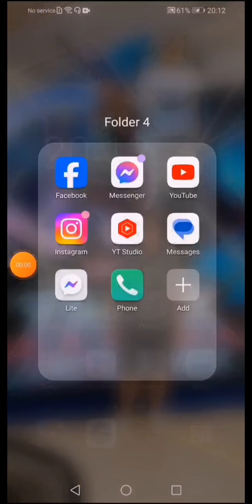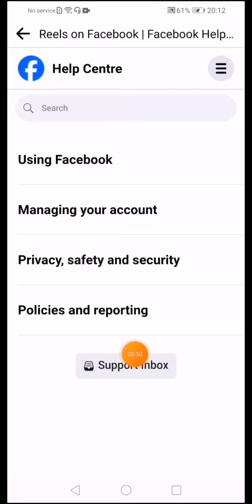PAANO MALALAMAN KUNG MAY VIOLATIONS KA SA FB REELS|SHORT TUTORIAL |KARLEEN BENCIO